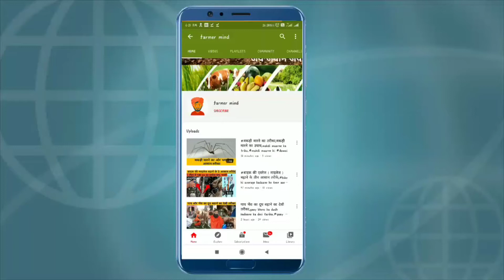20 HP or 25 HP ki kha per jayada use hoti he, 20 hp की मोटर कोनसे किसान ज्यादा इस्तेमाल करते है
नमस्कार दोस्तों दोस्तों आज के इस वीडियो में मैंने आपको बताया है कि 20hp और 25 एचपी की मोटर कौन सी किसान ज्यादा यूज करते हैं क्योंकि 15 एचपी की जो मोटर आती है वह काफी अच्छा पानी देती है तो फिर हम 20hp और 25 एचपी की इतनी बड़ी मोटर का क्या इस्तेमाल करेंगे तो उसी चीज को मैंने इस वीडियो में आपको बताया है कि कौन से किसान ज्यादा यूज करते हैं 20 एचपी और 25 एचपी की मोटर तो आशा करता हूं आपको यह जानकारी काफी अच्छी लगी होगी अगर आप कोई वीडियो अच्छी लगी हो तो कृपया लाइक करें और वीडियो को शेयर करें दोस्तों चैनल को सब्सक्राइब करना ना भूलें चैनल जरूर सब्सक्राइब करें